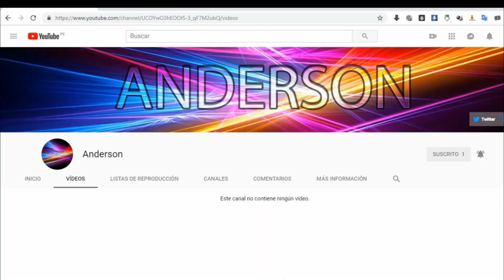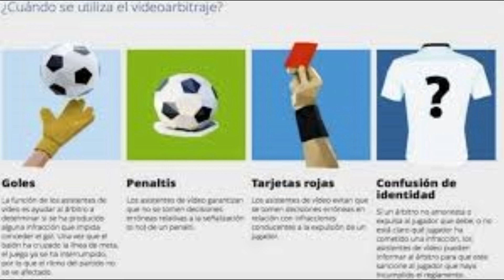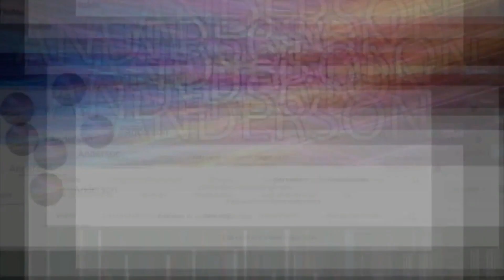"ULTIMO" El "VAR" llegara muy pronto al futbol peruano